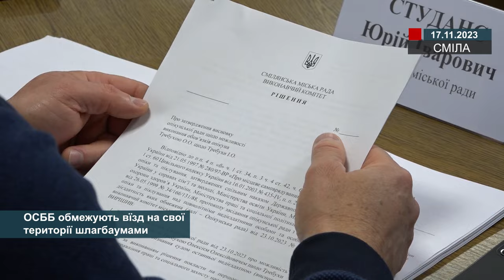ОСББ огороджують свої території шлагбаумами